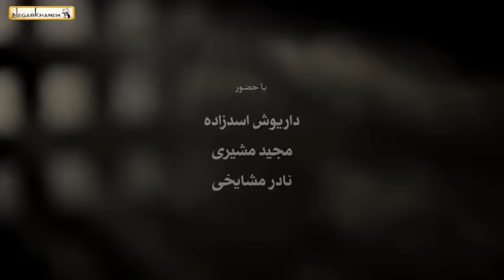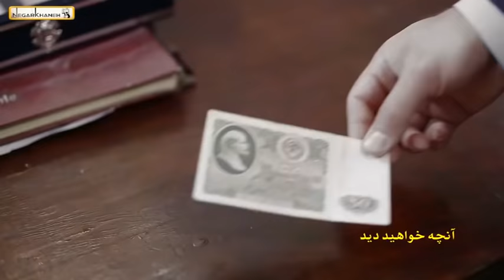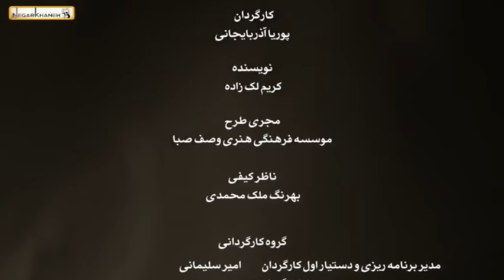Serial Navare Zard - Part 13 | سریال نوار زرد - قسمت 13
ین سریال داستان یک سرگرد آگاهی به نام کاوه کیهان را روایت می‌کند که گره پرونده‌های جنایی را باز می‌کند و در این میان به پرونده ای برمی‌خورد که کشف واقعیت پای زندگی شخصی اش را به میان می‌کشد این واقعیت بر می‌گردد به سال‌ها پیش زمانی که در بم خدمت می‌کرد و زلزله بم…

ژانر جنایی
ژانر پلیسی
نویسنده کریم لک‌زاده
کارگردان پوریا آذربایجانی
بازیگران امیر آقایی
بهاره کیان افشار
سیروس گرجستانی
قاسم زارع
کمند امیر سلیمانی
محسن بهرامی
سمیرا حسینی
نادر مشایخی
امید روحانی
شهین تسلیمی
امیر غفارمنش
موسیقی متن مسعود سخاوت .